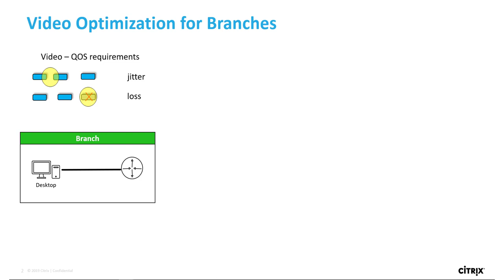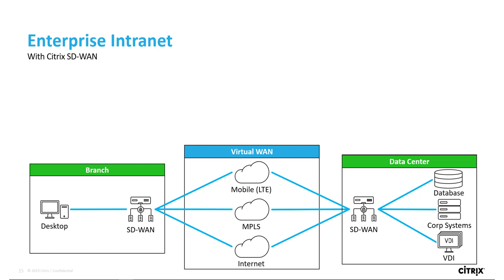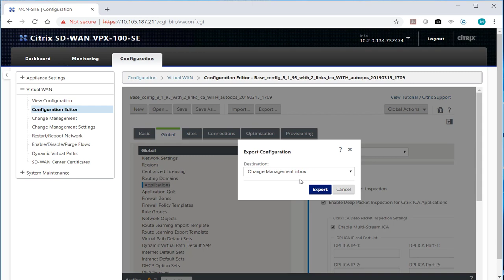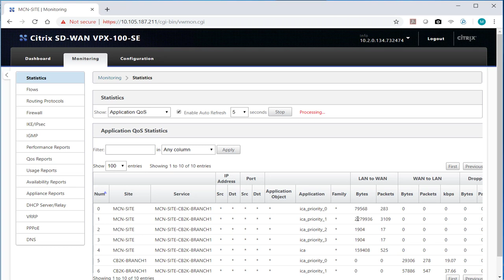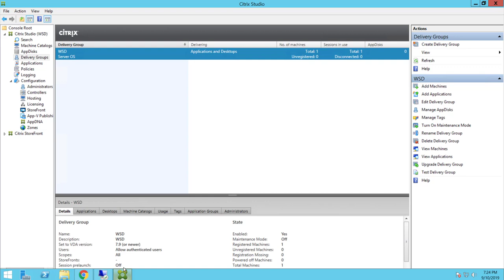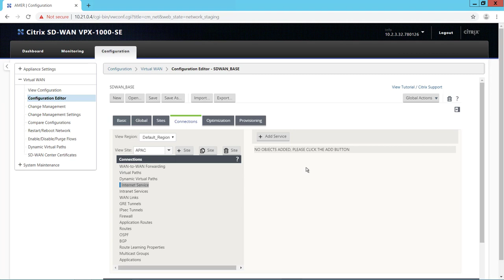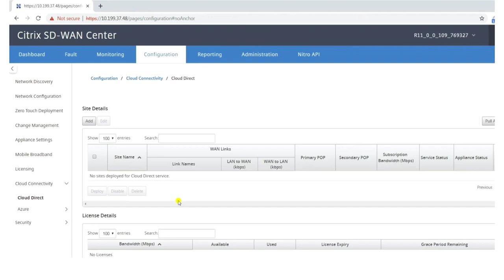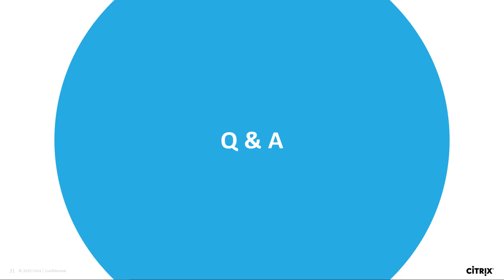Geek's Guide to video optimization for branch offices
MasterClass webinar - Geek's Guide to Video Optimization for Branch Offices, that took place on Oct 23 to host it on Youtube for all the On Demand viewers.

Learn how Citrix Virtual Apps and Desktops may integrate with Citrix SD-WAN to optimize video content delivery whether it’s hosted in the Data Center or in the Cloud. In this session you will learn how to:

Optimize Citrix Virtual Apps and Desktops HDX traffic across a Citrix SD-WAN network
Implement Browser Content Redirection to offload video processing and playback to the local Workspace browser
Identify, and direct YouTube video from Branch endpoints to the nearest internet POP
Speaker:

Matthew Brooks,
Technical Marketing Architect